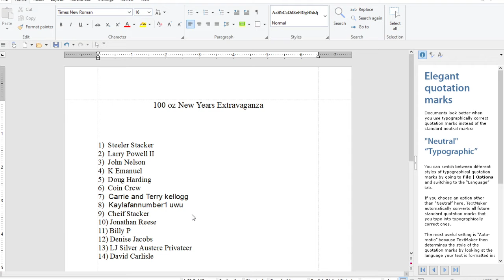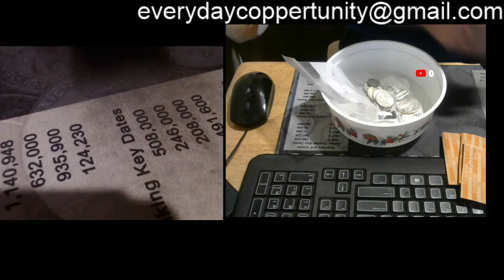14 oz New Years Extravaganza Update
the rules are simple. any adult can send in 1 oz of silver per person and be entered into the extravaganza. just email for the address . all entries must be received by dec 31, 2020. all names will go on a wheel. last person standing wins the whole kit and caboodle.